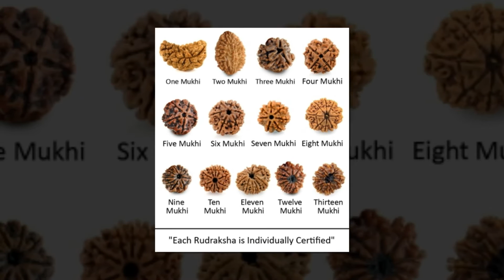Mystery behind the power of Rudraksha | రుద్రాక్షకు ఉన్న శక్తి ఏంటి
Everything You Need to Know About Rudraksha,Benefits of Rudraksha Power,  Mystery behind the power of Rudraksha ,Rudraksha Facts